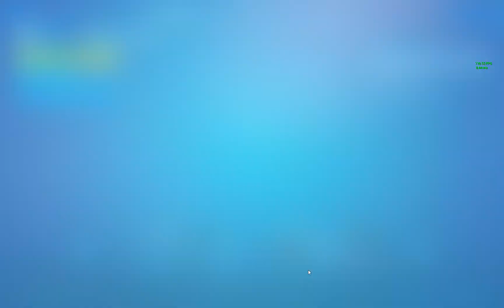I Bought Fortnite Chapter 2 Season 5 Battle Pass (Zero Point)||by RajputGamer.